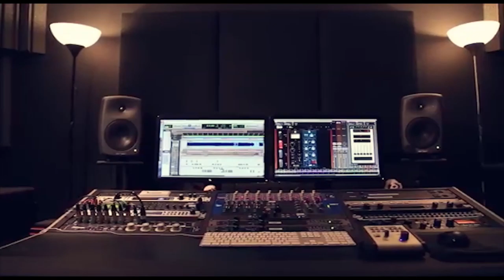الفنان مصطفى الخطيب جديد جديد اجمل جوبي حفلة بيت عوا تسجيلات حرز الله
دحيه سالم
  دحيه ايمن
 دحيه معين
 دحيه الزعبور
  دحيه عماد
  دحيه يا
  دحيه يوسف
  دحيه ابو
  دحيه بدويه